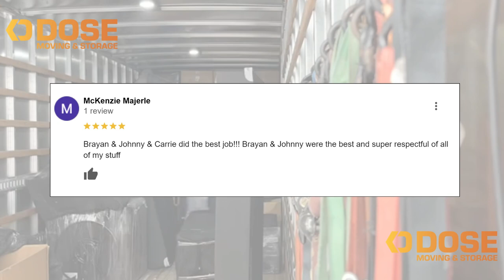3 More 5-Star Moving Reviews form the Best Movers in Scottsdale AZ │Melissa M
Three more glowing 5-star review for Dose Moving & Storage! 🌟 This time from a satisfied customers in Scottsdale AZ. Our dedicated team of professional movers handled their move with precision and care, delivering a smooth and stress-free experience. When it comes to moving in Scottsdale, we are the trusted choice. At Dose Moving and Storage, we prioritize excellence and customer satisfaction with every job. Ready for a seamless move? Give us a call today and let us handle the heavy lifting!

Why Choose Dose Moving & Storage?
Dose Moving and Storage is Arizona most trusted moving company, providing top-rated residential and commercial moving services across Phoenix, Scottsdale, Chandler, Gilbert, Mesa, Tempe, and beyond. With a focus on reliability, efficiency, and customer satisfaction, our expert team handles every aspect of your move, from packing and loading to safe delivery and storage. Whether you're moving locally or long-distance, Dose Moving and Storage ensures a stress-free experience. If you want the best movers in Scottsdale, the best movers in Phoenix, the best movers in Gilbert, the best movers in Mesa, and simply the best movers in the Valley, contact us today for a free quote and discover why we're the preferred choice for moving services in Maricopa County.

Need some helpful moving hacks and tips? Click to watch these videos next: